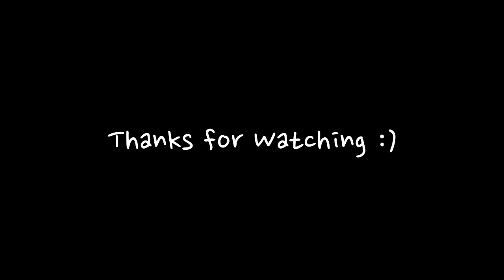After School Exam